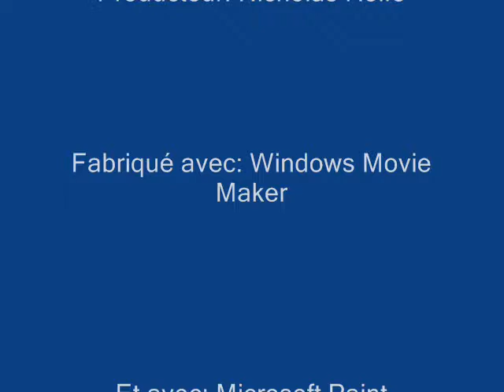Chips sur la vente: Episode 3 : The Best Idée de Sam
Same story from the last videos, this is the third part of Crisps on Sale, where Tom Baker appears again, this time all of the images of him are from the BBC. The next story is 'Tubbies Not Allowed' where Stick Guy and James the Snake go to a fairground/Même histoire de la dernière vidéo, c'est la troisième partie de chips sur la vente, où Tom Baker apparaît de nouveau, cette fois, toutes les images qui lui viennent de la BBC. La prochaine histoire est «Tubbies Not Allowed 'Stick où Guy et Jacques le Snake aller à une fête foraine